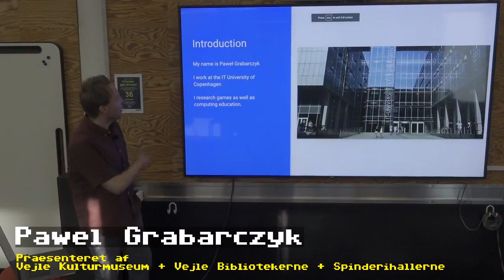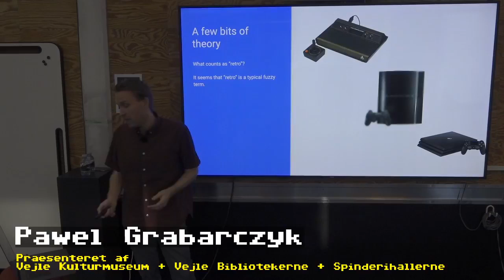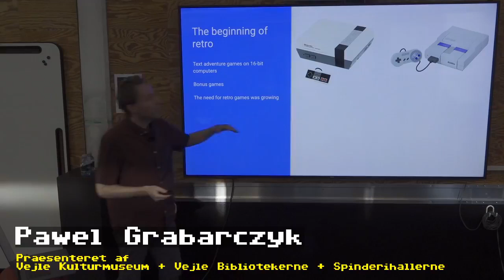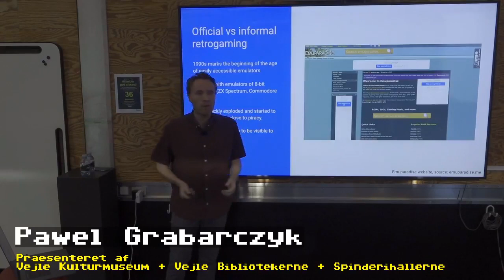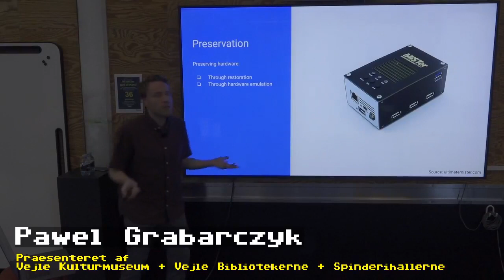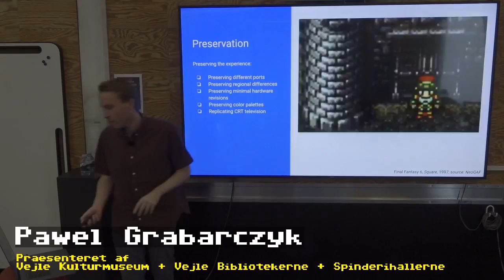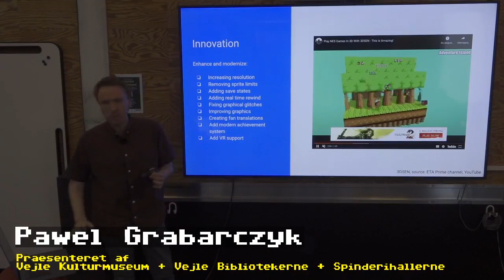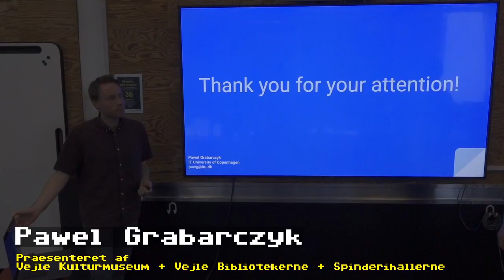Grabarczyk, Pawel: On Ivention and Authenticity in Retro Gaming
Live recoding from Retro Game Days 2020.

Pawel Grabarczyk, Associate Professor
Center for Computer Game Research
IT University of Copenhagen